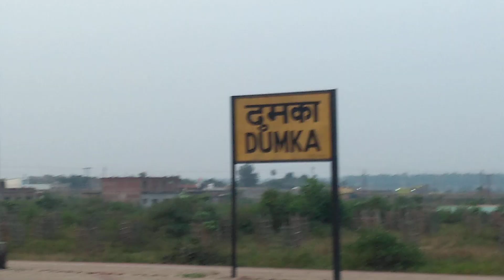Dumka to Jasidih Local Train, from Dumka station.